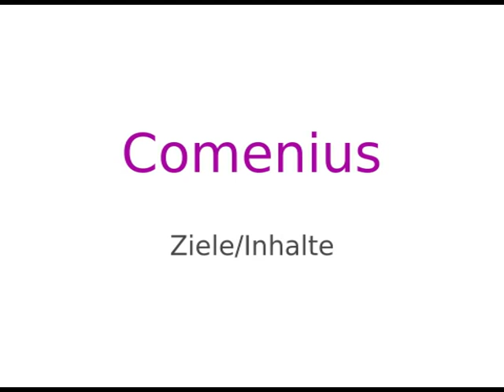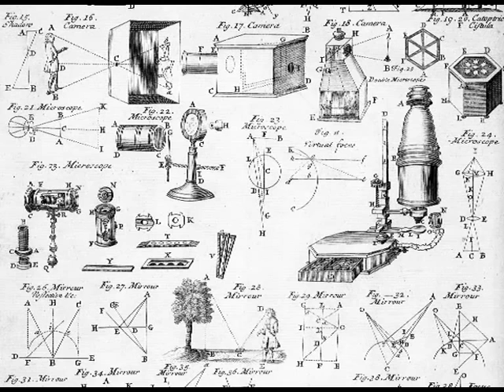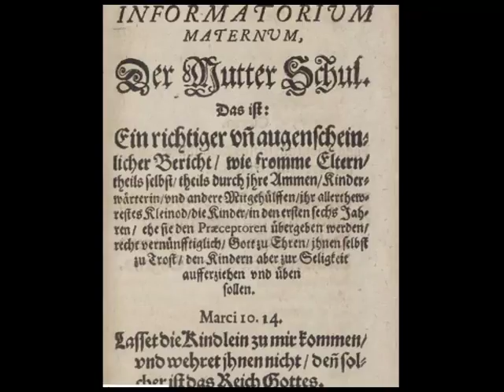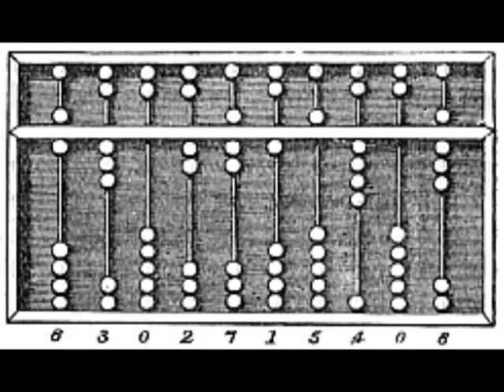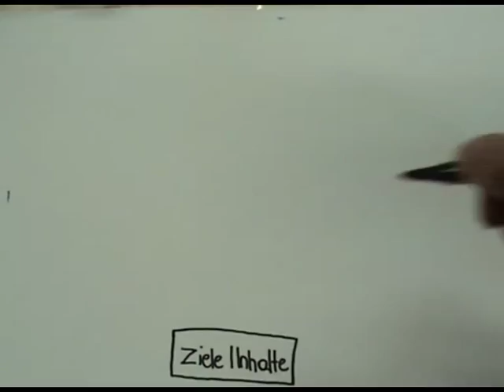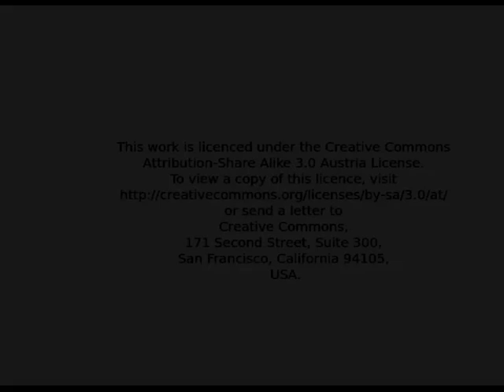Comenius Ziele Inhalte Orientierung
Ziele und Inhalte des Lehrens und Lernens bei Comenius